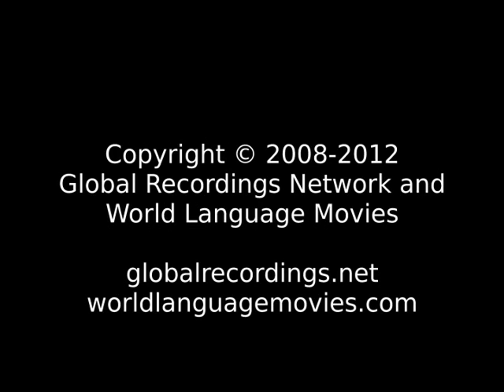Words of Life Oku People/Language Movie Trailer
This is: Words of Life Oku People/Language Movie Trailer c25400 [c25400t]

Other names for this language are: Bvukoo; Ebkuo; Ekpwo; Kuo; Ukfwo; Uku